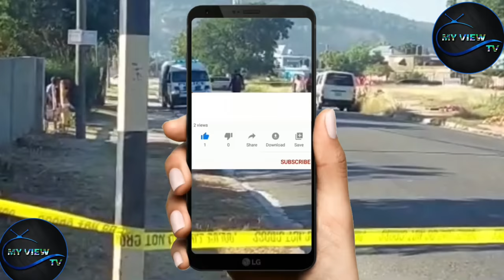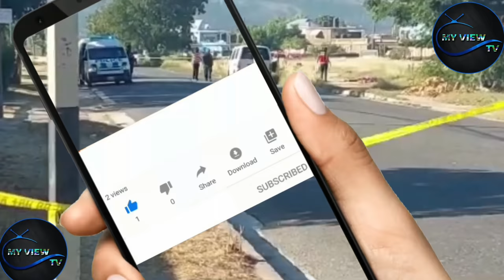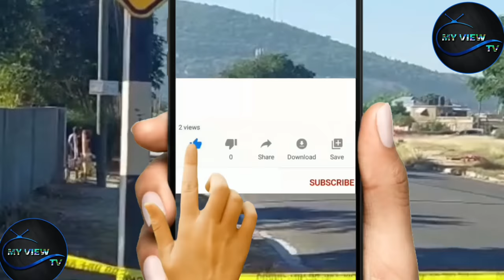Dɛądly Gųnąttack 6 Kıllɛd & 3 Injųred 1 In Critical Condition 65ყo Rąpɛ👵 Prisoner Crying For Help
DECEMBER 2022

MY View TV Was Created to give you the exclusive Reviews both in News and Entertainment. My View TV, main goal is to provide social commentary on social issues, News Stories and Music Review in an entertaining manner on topics that most people might find interesting. Feel Free to Check out exclusive content and the latest reviews on